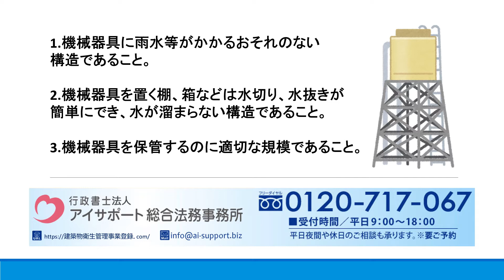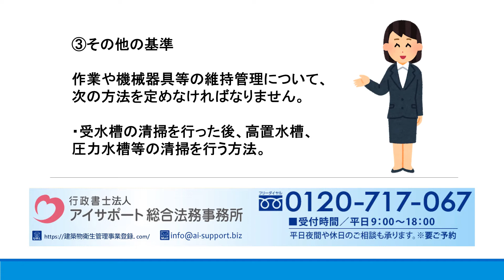飲料水貯水槽清掃業の登録基準とは？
飲料水貯水槽清掃業の登録基準の詳細はこちら⇒
飲料水貯水槽清掃業の登録基準について解説しております。